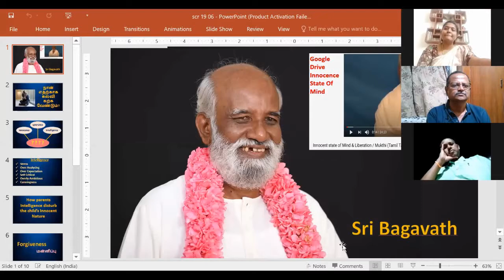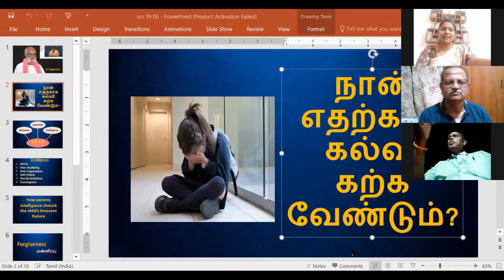நான் ஏன் கல்வி கற்க வேண்டும் - Sri Bagavath - 19-06-2020 Sankari sathsang